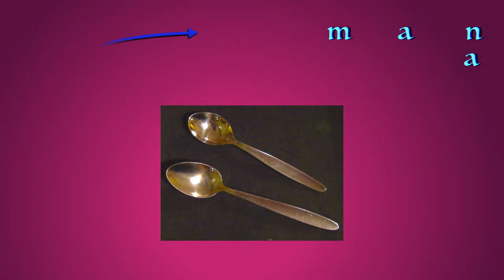washing dishes dirty or clean #2